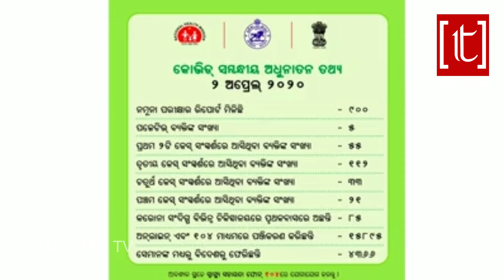ଭୟ କରନ୍ତୁନି, ମୁକାବିଲା କରନ୍ତୁ,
କୋଭିଡ 19 ମୁଖ୍ୟ ମୁଖପାତ୍ର ସୁବ୍ରତ ବାଗଚୀଙ୍କ ପ୍ରେସମିଟ୍
 takshak tv

GOOD NEWS GOOD FOR HEALTH